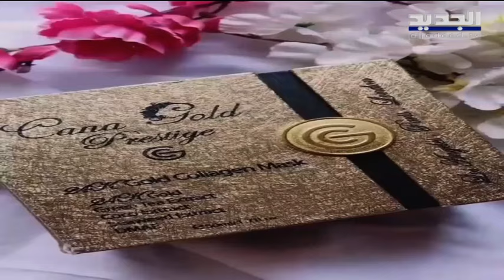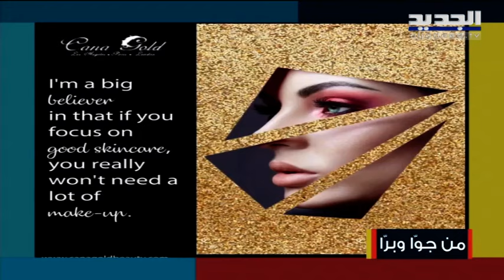منتج سحري من Cana Gold... تعرفوا على "غولد كافيار ماجنتيك ماسك" وفوائده!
حلت خبيرة التجميل لوسي خليفة ضيفة ضمن برنامج صباح اليوم مع الإعلامية نسرين ظواهرة.تحدثت عن منتجات Cana Gold.وشرحت عن منتج غولد كافيار ماجنتيك ماسك .